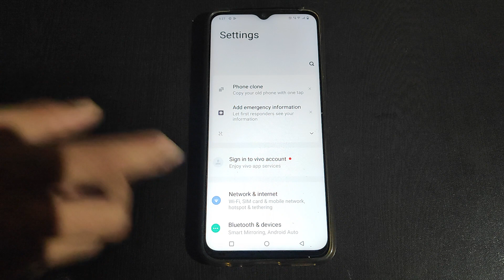How to off Calendar events Vivo Y3s